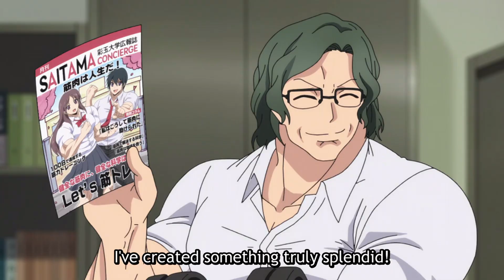Female Muscle clip 161 - Rikei ga Koi ni Ochita no de Shōmei Shite Mita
Rikei ga Koi ni Ochita no de Shōmei Shite Mita is a 2020 anime based on the manga with the same name. Season 2 Episode 3 features a pretty interesting brochure.